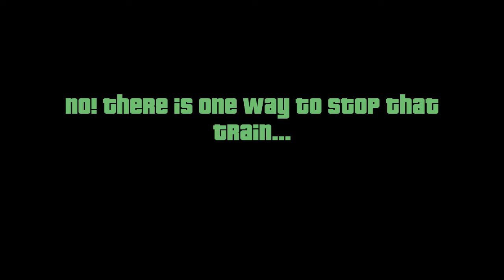Let's Stop: Subway [GTA Online]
Grand Theft Auto V - stopping the subway?